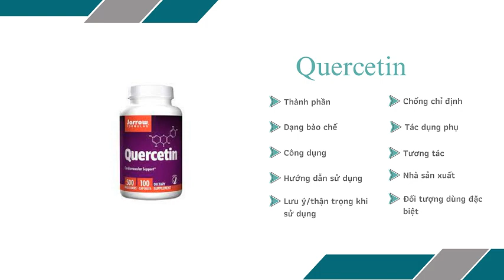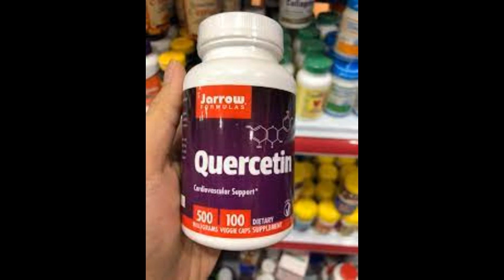Jarrow Quercetin 500mg - Giúp giảm nguy cơ xơ vữa động mạch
Công dụng
Jarrow Quercetin 500mg chống oxy hóa mạnh mẽ, bảo vệ tế bào trước nguy cơ phá hủy của gốc tự do.
Tăng cường hệ miễn dịch, làm giảm nguy cơ mắc bệnh viêm nhiễm, dị ứng.
Quercetin có tác dụng kháng Histamine - chống dị ứng phấn hoa, dị ứng thời tiết, hen suyễn, dị ứng da.
Cải thiện hệ thống tuần hoàn trong cơ thể, giảm cholesterol xấu, giảm nguy cơ xơ vữa động mạch.
Cải thiện sức khỏe tim mạch, ổn định huyết áp.
Hỗ trợ ngăn ngừa bệnh gout, làm giảm lắng đọng và giảm độ nhớt của máu.